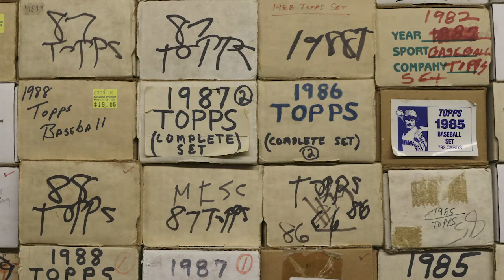The Blind Black Belt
Jeff Claxon is a legally blind black belt in Marion, Indiana. He worked 11 years to achieve a black belt in taekwondo.